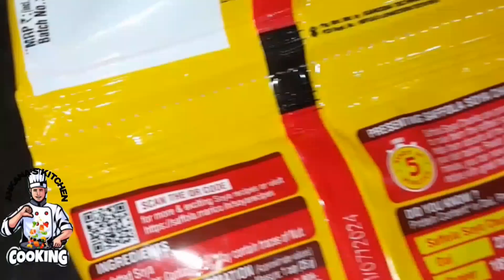এই ভাবে soya রেসিপি করেছেন কখন।।না করলে এখুনি ট্রাই করুন।। soya masala recipe ।। Special soya masala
এই ভাবে soya রেসিপি করেছেন কখন।।না করলে এখুনি ট্রাই করুন।। soya masala recipe ।। Special soya masala @ANKANA'S KITCHEN

@ANKANA'S KITCHEN

Masrar marlin magic now#